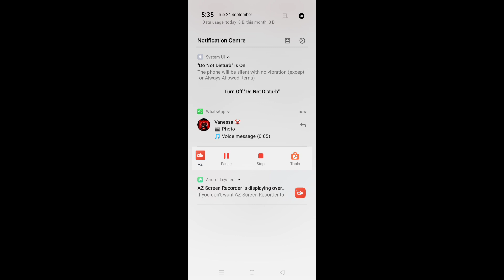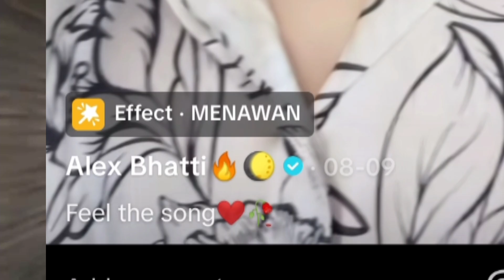This Shemale Tiktoker Should Stop | Alex Bhatti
In today's video i roasted a tiktoker who look like a girl but is a boy, who wears makeup and uses a bunch of filters.
I am sorry to my subscribers for not uploading videos regularly and efficiently but i'll try my best to provide good quality content.

I used Money of Blackpink Lisa and Bad Blood of Taylor Swift.

📄Note:-
All The Memes, Bgms and clips I use in my videos other than my gameplays and some other things aren't mine I don't take any credit for them.